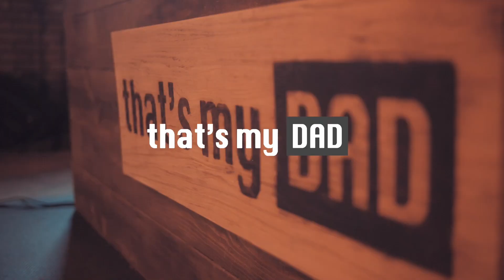"My Stepdad Did a 180" | ep. 41/50 w/ Jamie Strange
00:00 - Intro & Welcome
00:20 - Jamie's Introduction
01:06 - Jamie's Childhood
04:20 - A Story Of Learning God Is Real
07:35 - How Do You Be A Great Dad?
11:50 - The Benefits Of Playing Sports
16:35 - The Fatherless Epidemic
21:30 - What Do You Want Your Kids To Say About You?
24:50 - Jamie Honors His Dad & Step-Dad
26:10 - Jamie Gets A Surprise Video From His Family
28:30 - Thanks & Outro

We tell stories. Inspiring fathers to become great dads.